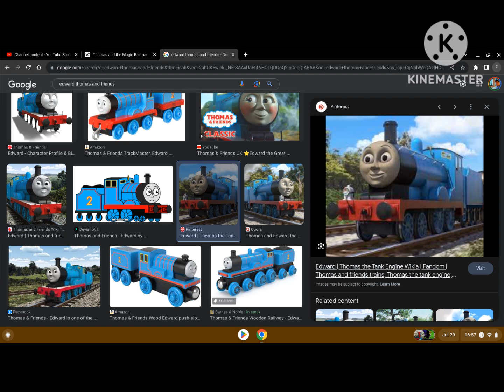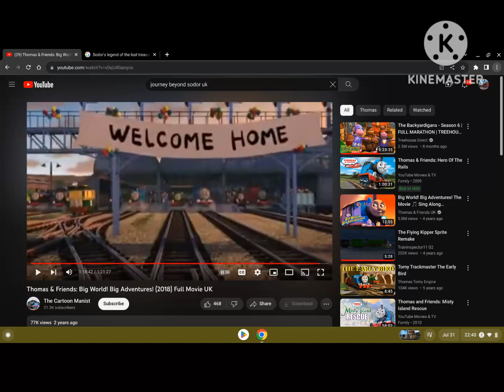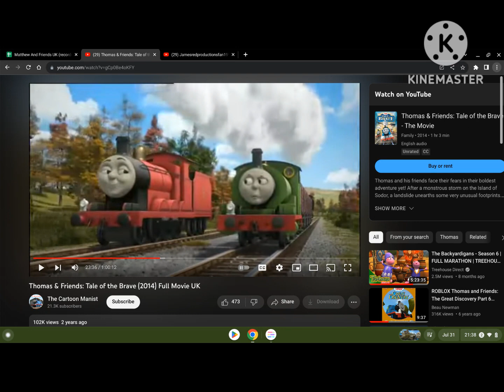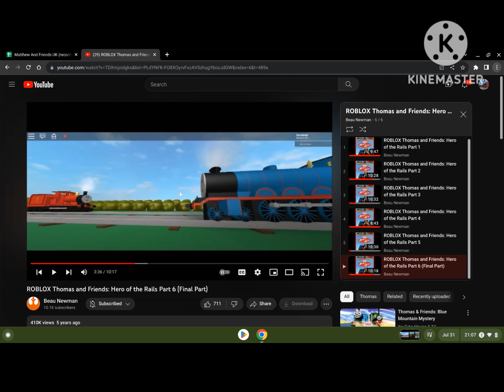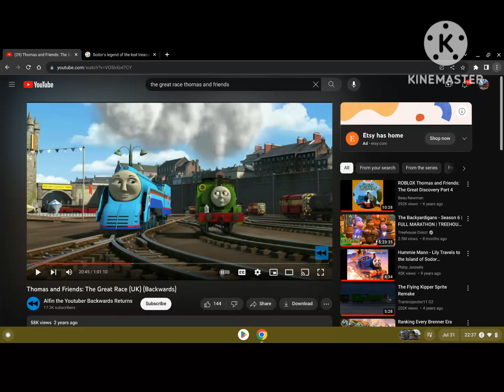Percy/Thomas And Friends S2 FL 4 Saved From Scrap